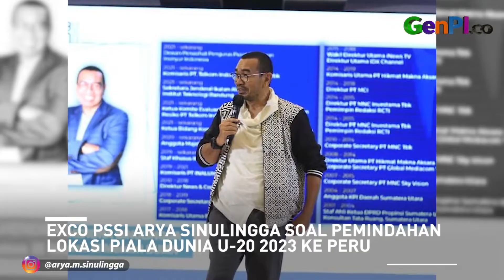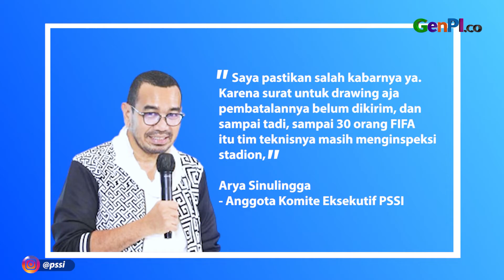Petinggi PSSI Bantah Piala Dunia U-20 2023 Pindah ke Peru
Anggota Komite Eksekutif PSSI Arya Sinulingga akhirnya buka suara dan membantah jika Piala Dunia U-20 2023 ditunda hingga dipindahkan ke Peru. Sebelumnya, FIFA membatalkan drawing Piala Dunia U-20 2023 yang rencananya akan diselenggarakan di Bali pada 31 Maret 2023 mendatang.

BACA JUGA: Drawing Piala Dunia U-20 Batal, Shin Tae Yong Singgung Kerja Kerasnya